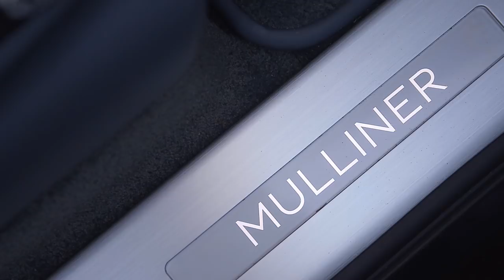Bentayga Field Sports Overview - Luxury Car for Rich Peoples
*Automotive Shop
Bentayga Field Sports Overview
BENTLEY BENTAYGA FIELD SPORTS BY MULLINER: THE ULTIMATE ACCESSORY FOR COUNTRYSIDE PURSUITS

Bentley creates the ultimate luxury SUV for field sports enthusiasts

Handcrafted by Mulliner, Bentley’s personal commissioning division

Created in consultation with luxury bespoke sporting brand, Purdey

Bentley Bentayga offers unparalleled combination of on- and off-road performance

(Crewe, 22 November 2017) Bentley has created the ultimate luxury SUV accessory for sporting countryside pursuits: the Bentayga Field Sports by Mulliner.

Two iconic luxury British brands – Mulliner, Bentley’s personal commissioning division, and Purdey, manufacturers of the world’s finest shotguns – have partnered to design the perfect Bentley Bentayga for field sports enthusiasts. The pairing is a natural fit, as Bentley and Purdey share a passion for painstaking attention to detail and exquisite craftsmanship.

The result is a one-off SUV designed to take occupants to the finest sporting events in total luxury, with all the accessories required for the perfect rural adventure.

The Ultimate Field Sports Lifestyle Accessory

As Bentley’s personal commissioning division, Mulliner uses only the finest authentic, handcrafted materials to create something special for each customer. Such extraordinary focus is complemented by Purdey’s belief in the same bespoke process.

When placing an order for a new Purdey, the customer begins a process of hand-crafting that takes up to two years to complete. Barrel tubes are machined to within four thousandths of an inch and each tube is then filed by hand. Such attention to detail – and eye for quality design – makes Purdey the perfect match for Bentley.

Inside the one-off Bentayga Field Sports by Mulliner, a twin-compartment sliding stowage unit forms the basis of the bespoke kit. Within this tray – located in the Bentayga’s spacious boot – there are tailored sections for the transportation of cartridges, drinks, binoculars and protective wear. The handcrafted kit also includes a beautifully made humidor and is lockable for extra security.

Between the rear seats sits an exquisite, leather-trimmed stowage case for up to two guns. For the discerning field sports enthusiast, an exquisite Purdey bag can be specified containing a waistcoat, waterproof cape, gaiters, field coat, shoes and an overnight bag.

Inspired by Purdey and classic countryside pursuits, Mulliner has used the finest authentic materials – and paid attention to every detail – to create this unique accessory for the rural sporting life.

Bentley Bentayga: The Go-Anywhere Luxury SUV

Powerful, individual and exquisite in equal measure, the Bentayga is for those who demand luxury without restriction. It provides a true Bentley experience, even in the most challenging environments and takes luxury to new places, unrestrained by climate, terrain or conditions.

It offers the widest range of on- and off-road drive settings of any vehicle via Bentley’s Drive Dynamics Mode and optional Responsive Off-Road Setting. Up to eight modes are available, allowing drivers, at the simple turn of a dial, to select the perfect dynamic set-up for any surface or road condition. This versatility is complemented by Bentley Dynamic Ride (electrically activated 48V active roll control) and Electric Power-Assisted Steering (EPAS).

The Responsive Off-Road Setting allows the customer to select the appropriate vehicle settings for a wide range of off-road surfaces, while the Driver Information Panel displays information on pitch, roll, wheel articulation, steering angle, compass bearing and altitude.

As with all Bentleys, the Bentayga comes with multi-mode air suspension. The Bentayga driver has four different modes to choose from: High 2, High 1, Normal and Low. High 2, for example, can be manually selected when tackling more severe off-road surfaces. Customers can also lower the rear suspension via a switch in the boot, to ease loading and trailer hitching.

Purdey – The King of Gunmakers

Since 1814, James Purdey & Sons have been perfecting the art of the ‘Best’ London gun, making the finest-quality shotguns, rifles and shooting equipment.

When a customer orders a hand-crafted Purdey gun, they are joining a tradition of gunmaking excellence that spans over two centuries. The attention to detail and craftsmanship of this iconic British company also reflects in their range of clothing and accessories that complements the lifestyle of any passionate shooter.